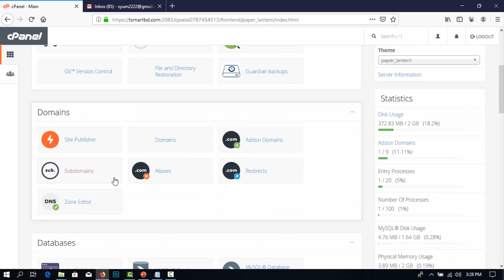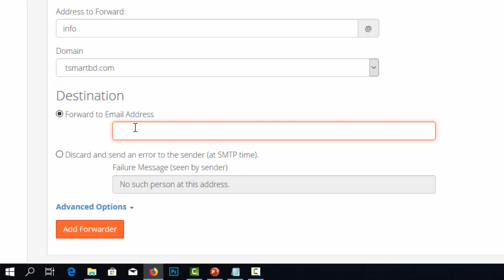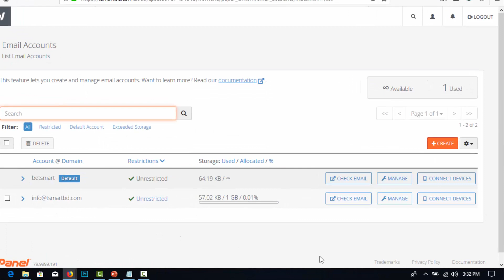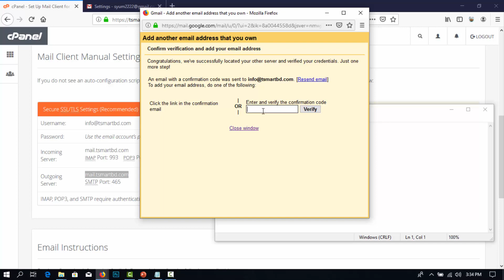How to Configure Web Mail to Gmail - Web Hosting Tutorial in Bangla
Facing problem in using webmail? Don’t worry you can use the Gmail interface to send and receive emails with the email account you have created with your domain.
Gmail can be used as an email client. Today in this video we will learn How to connect webmail to your gmail account.